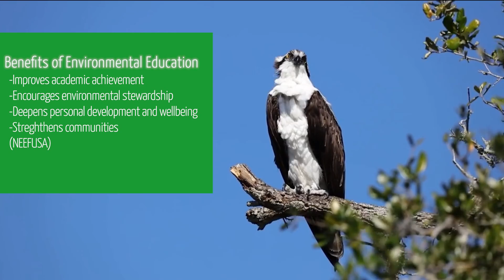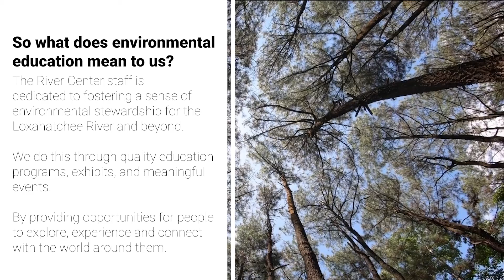Environmental Education Week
Join us in celebrating Environmental Education Week!  Go outside!  Explore. Experience. Connect.